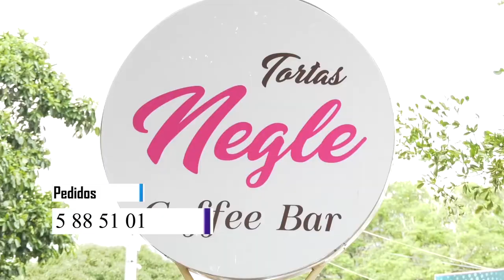10 CAPTURAN A INSPECTOR DE POLICÍA POR PRESUNTOS ACTOS DE CORRUPCIÓN